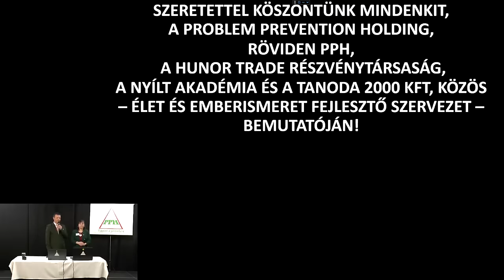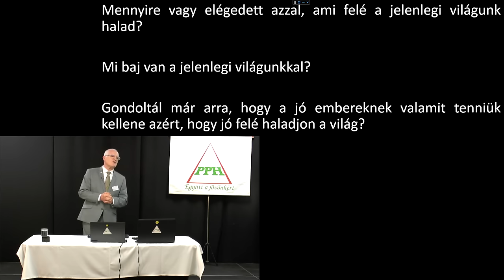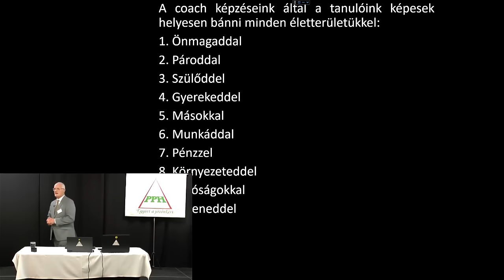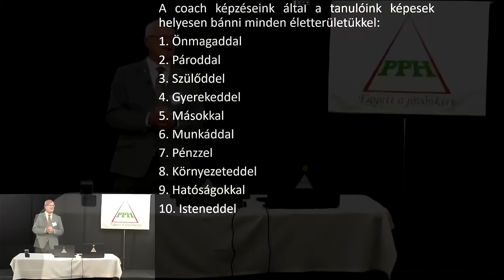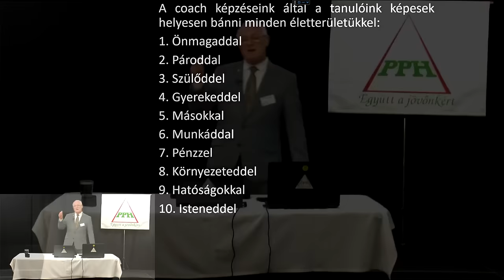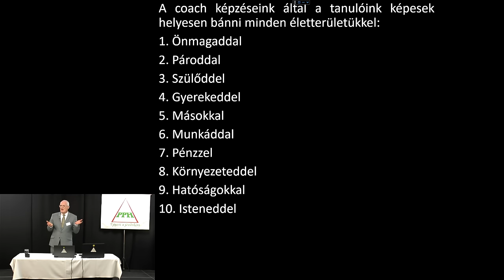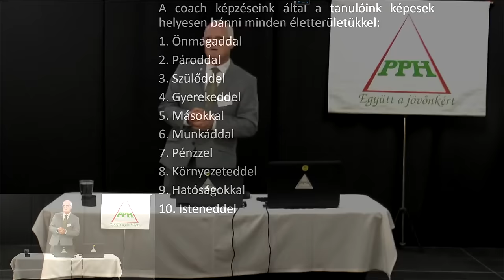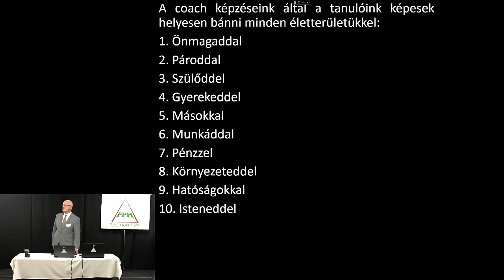2024 04 14 04 -Miért ennyire tudatlanok a politikusok és a hatalomban lévők-Szedlacsik Miklós mester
Miért ennyire tudatlanok a politikusok és a hatalomban lévők. Szedlacsik Miklós mester-coach ember és életjobbító ingyenes előadása. A PPH - Nyílt Akadémia ingyenes képzése. Csatlakozz a ténylegesen használható tudáshoz a weboldalunkon a következő linkre kattintva!